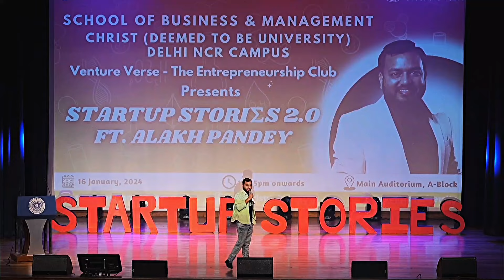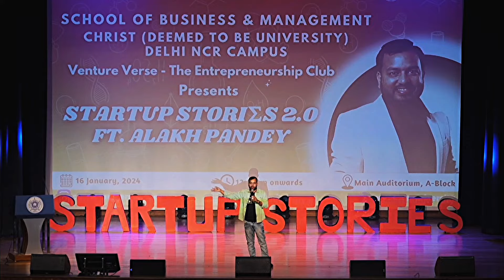Father and son emotions 🥹❤️ ft.alakh sir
Father and son emotions 🥹❤️
how to study effectively
how to start board preparation
how to complete whole board preparation in 1 month
how to clear jee mains in 3 month
neet best strategy
how to start neet preparation
how to crack any compitition exam
how to take quick dicision
best motivational video for neet aspirants
Topics Covered
How to study in Winters
study strategy
how to study
study motivation